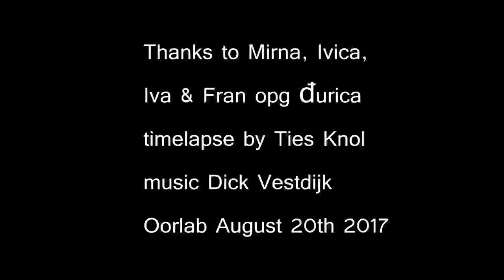Polje Srednji Dolac - field between Maslenica and Jasenice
Croatia / Hrvatska, July 2017

Harvest on the field of opg đurica.
Timelapse by Ties Knol

helichrysum (Smilje) and Rosemary (Ružmarin) are being harvested for the production of essential oils.